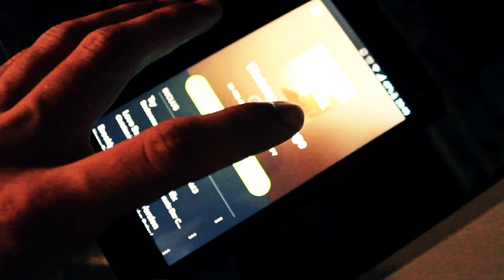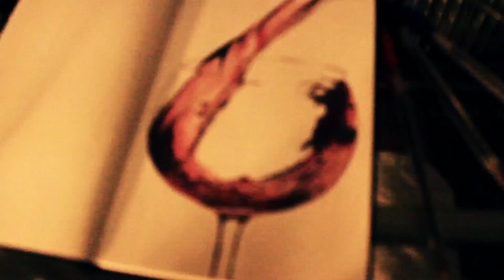[SpeedArt] Verre de vin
Merci de lire la description :
Oubliez pas de commenter et d'aimer la vidéo, ça fait plaisir ! :D

Musique par AudioMicro